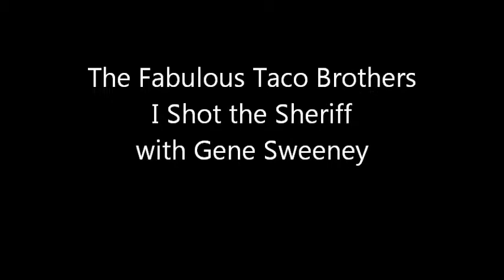The Fabulous Taco Brothers I Shot the Sheriff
Gene Sweeney helps out with this Bob Marley classic.